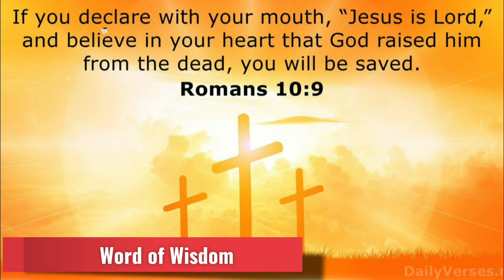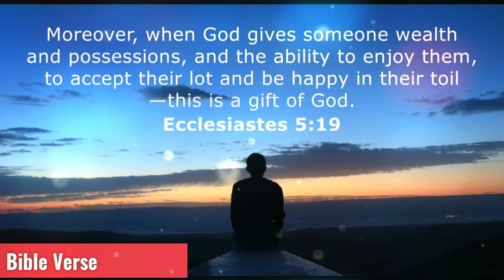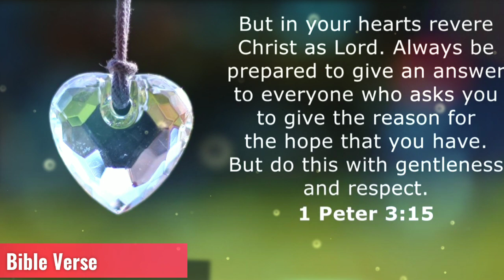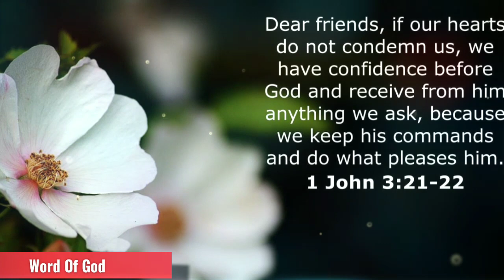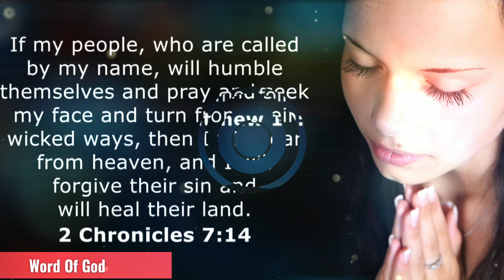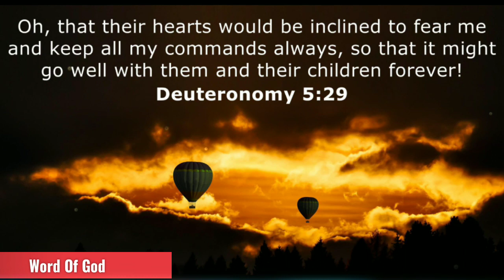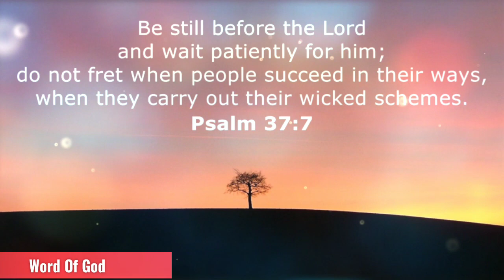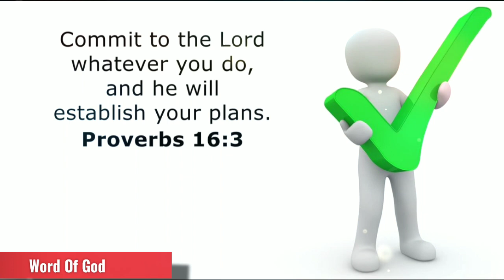BIBLE VERSE Slideshow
here the bible verse with music.